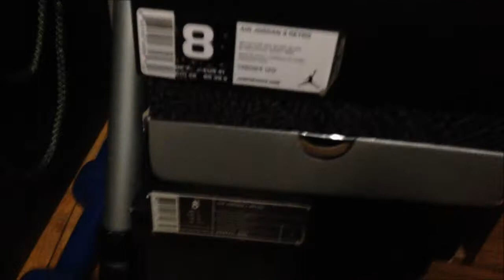VLOG 1/20/14 - New Air Jordans, YouTube Grind, College Semester Tomorrow, Upcoming Vlogs, & Thoughts